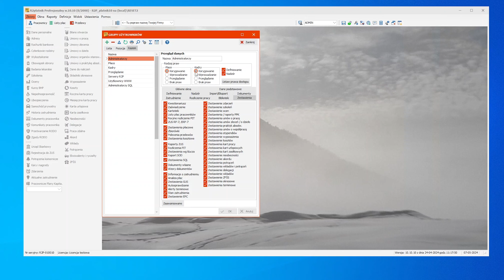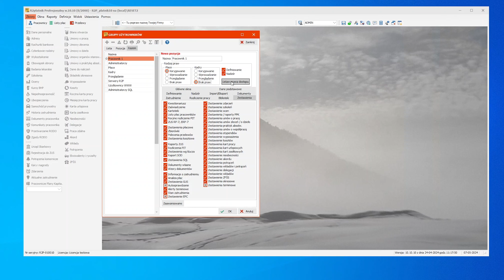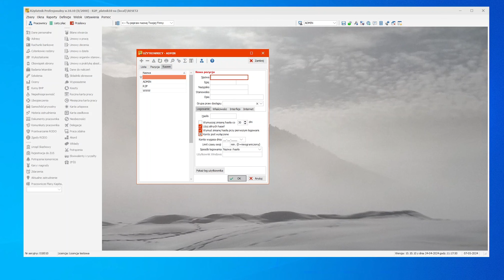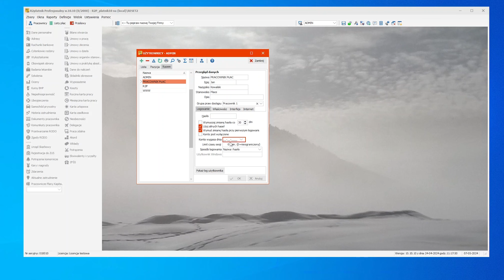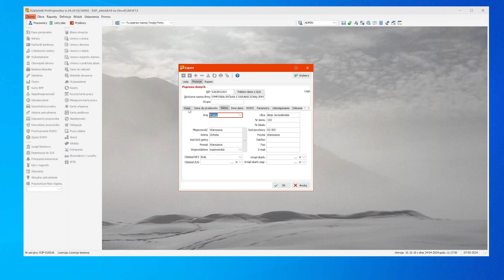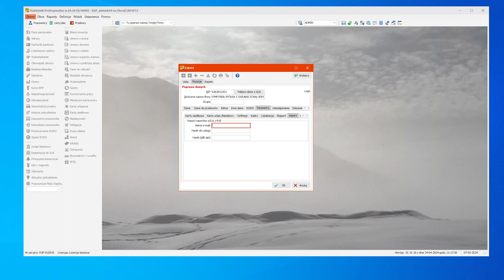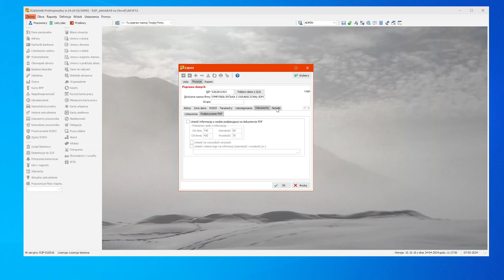4. Użytkownicy oraz dane firmy w Symfonia R2Płatnik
Poznaj wszystkie funkcje związane z zarządzaniem użytkownikami oraz danymi firmy w programie Symfonia R2Płatnik. Dowiedz się, jak wprowadzać i modyfikować dane, a także jak ustawić odpowiednie uprawnienia użytkowników, aby zapewnić bezpieczeństwo Twojej firmie.